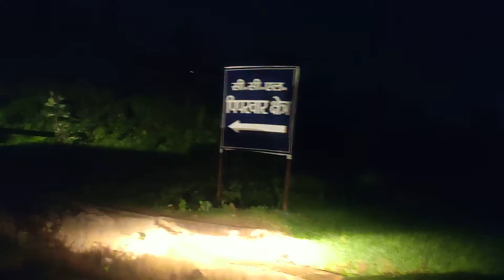8 July 2021